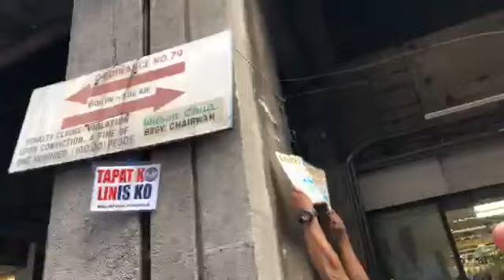Mayor ISKO Moreno LIVE AUGUST 26 2019 Clearing operations in CM Recto with Honey Lacuna Part 1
Eto pong channel na ito ay nabuo sa pag suporta sa mga bagong mayors ng Metro Manila na nakikitaan natin ng potensyal para mabago ang
lumang ugali ng mga politiko. THE ISKO EFFECT ay masasabi po nating totoo, simula ng maupo si Mayor ISKO naging aktibo din ang ibang mayor
sa Metro Manila.

Ang mga Mayors po na ating sinusubaybayan ay ang mga individual:
Mayor Isko Moreno ng Manila
Mayor Joy Belmonte ng Quezon City
Mayor Francis Zamora ng San Juan City
Mayor Vico Sotto ng Pasig City

Kung sa tingin nyo po ay gusto nyong subaybayan ang mga Mayors na nasa listahan ko wag po kayo mag atubiling mag SUBSRIBE.